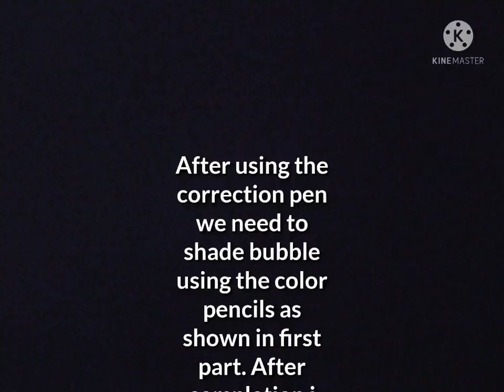Bubbles drawing in short